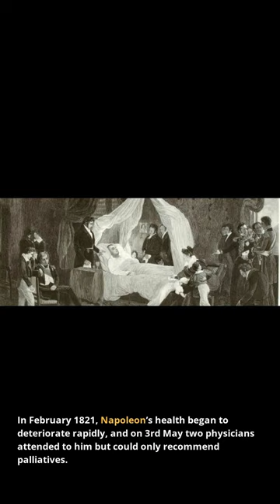What were Napoleon's last words? | Life Story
What were Napoleon's last words?

Napoleon Bonaparte was brought to St Helena in October 1815. In his first two months here he lived in a pavilion on the Briars estate, just up the valley from Jamestown, and moved to Longwood House in December 1815.

It appears Napoleon took a little while to adjust to his new circumstances
The Emperor was closely guarded, despite the apparent inaccessibility of St. Helena. It was a requirement of the Governor that every visitor to Longwood House should be issued with a pass, signed by himself.

The Times published articles insinuating the British government was trying to hasten his death, and he often complained of the living conditions in letters to Governor Hudson Lowe. (Although Governor Lowe was partly responsible for the ending of slavery on St. Helena, his treatment of Napoleon is regarded by historians as poor, imposing inter alia a rule that no gifts could be delivered to Napoleon if they mentioned his imperial status.)

In February 1821, Napoleon’s health began to deteriorate rapidly, and on 3rd May two physicians attended to him but could only recommend palliatives.  He died two days later, his last words being, “La France, l’armée, tête d’armée, Joséphine” (“France, the army, head of the army, Joséphine”).

In his will, Napoleon asked to be buried on the banks of the Seine, but the British Governor, Hudson Lowe, said he should be buried on St. Helena, in the Valley of the Willows (now Sane Valley).